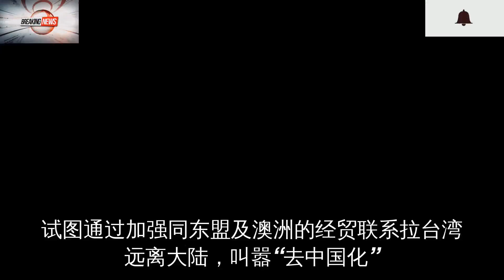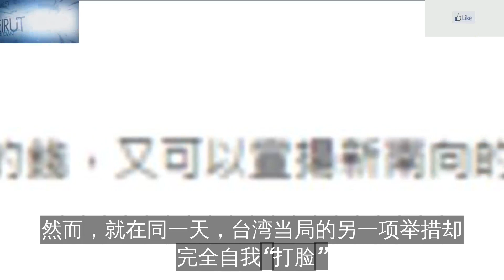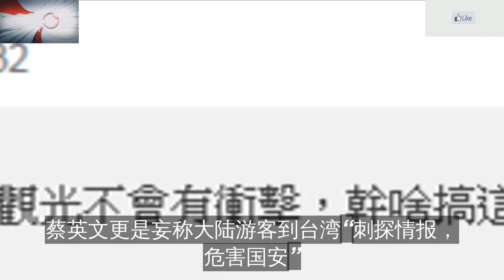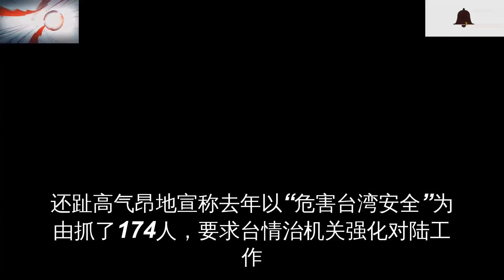大陆游客不来更好？台当局实力演绎“口嫌体直”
日前，大陆方面宣布，8月1日起暂停47个城市大陆居民赴台个人游试点
台当局绿营政客嘴上说陆客不来就“不挤了”
是转型的“好时机”
行动上又在想办法拉陆客抢救观光
被网友讽刺“口嫌体直”
在大陆叫停赴台